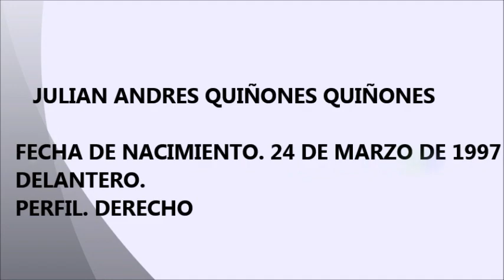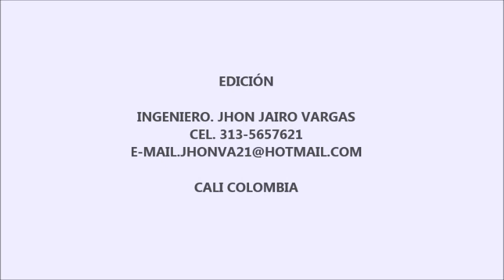VIDEO PROMOCIONAL JULIAN ANDRES QUIÑONES QUIÑONES